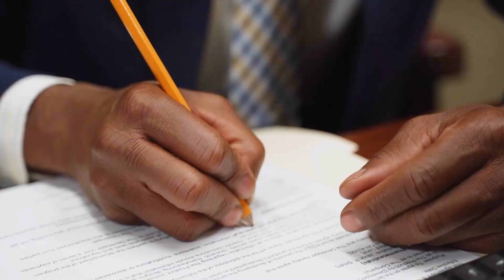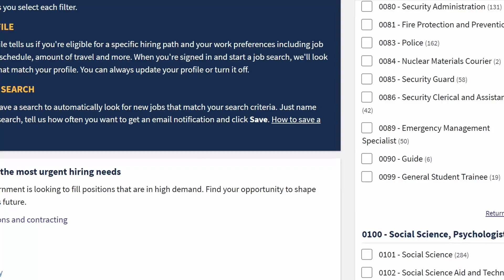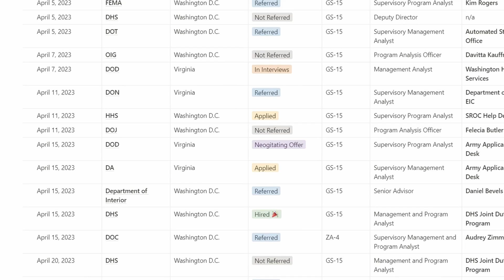GS-14 Job in 97 days! (by solving 5 problems)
Recently, I helped a person attain a GS-14 job in the federal government. This person was in the U.S. Army. It is really important to not undersell yourself when looking to transition into the public sector. The federal hiring process can be confusing but if you research and talk to people on the inside, you can start to learn more about different opportunities you can reach. Have you started applying for a federal government job? Let me know down below.